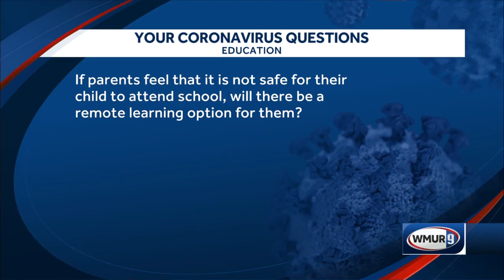Coronavirus schools Q&A: Will there be remote learning option?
Education Commissioner Frank Edelblut says accommodations for remote learning should be built into school reopening plans.